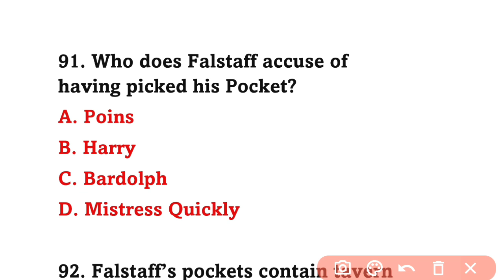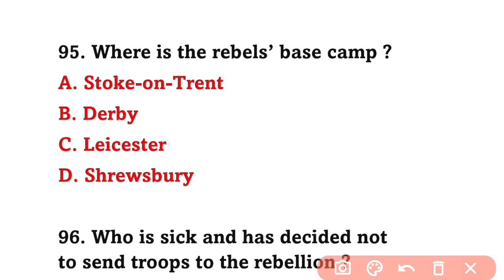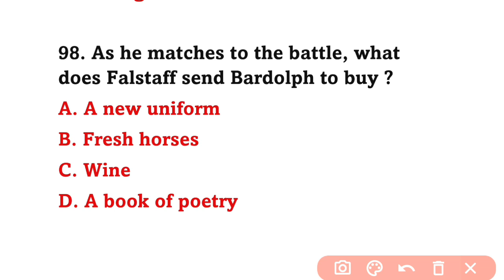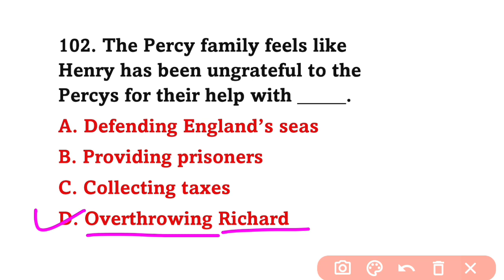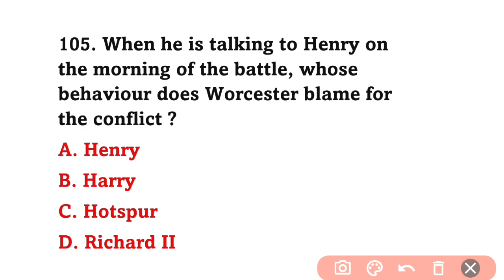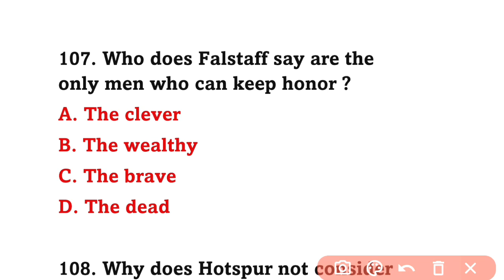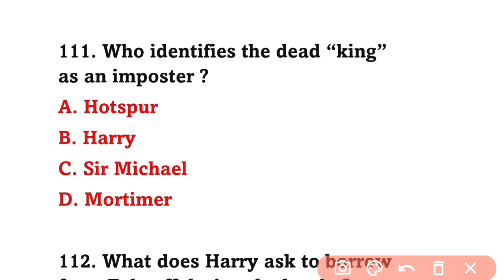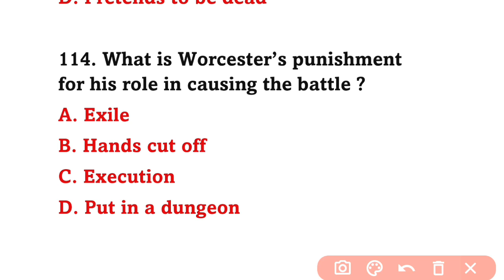Henry IV Part 1 by William Shakespeare || Most Important Questions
william shakespeare, henry iv part 1 by william shakespeare
tgt pgt kvs nvs Lt grade english literature mcq for pgt kvs nvs Lt grade english literature
english literature up tgt pgt
tgt pgt
up pgt english litrature
pgt english litrature prepation
english literature